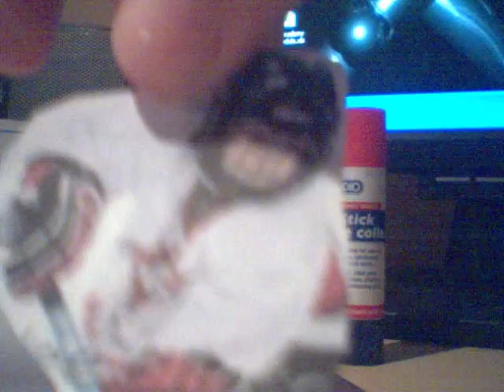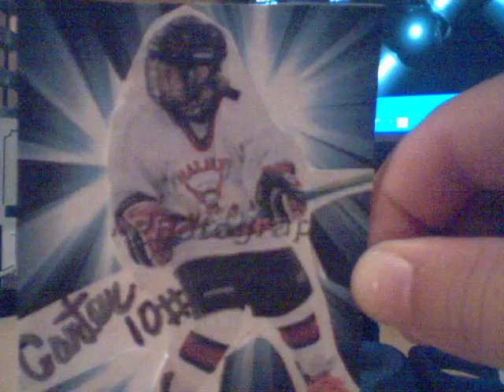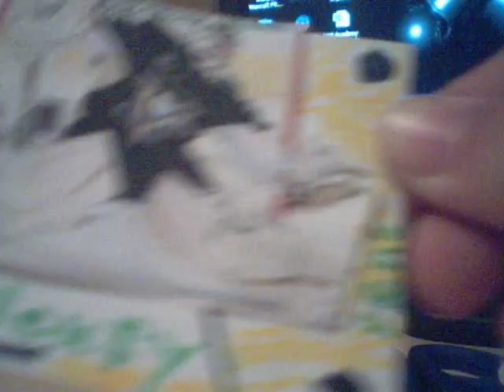how to make your own hockey card